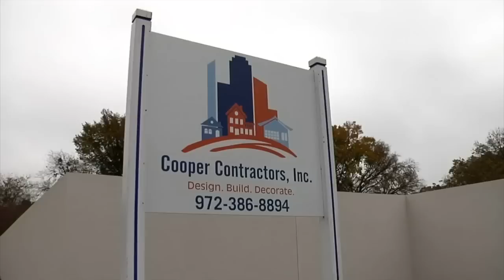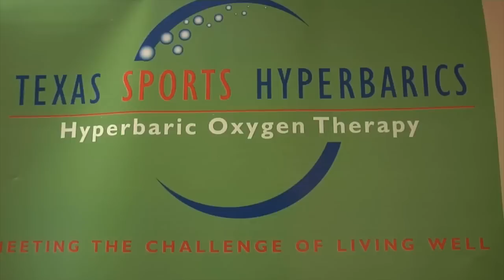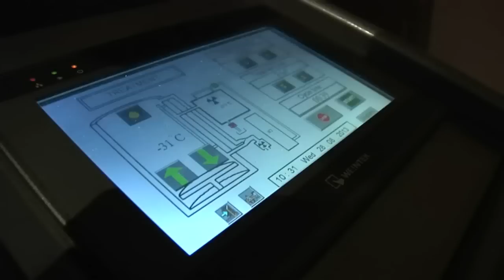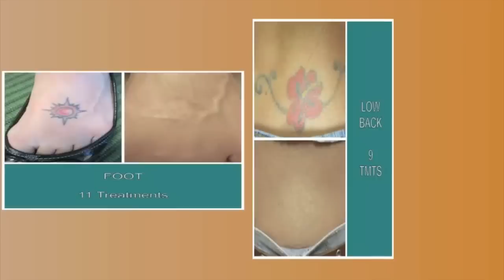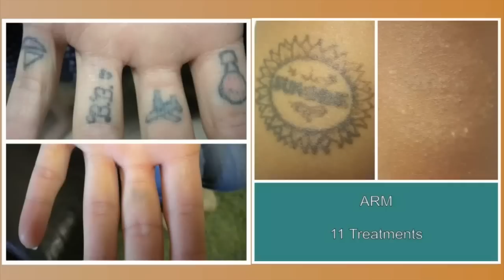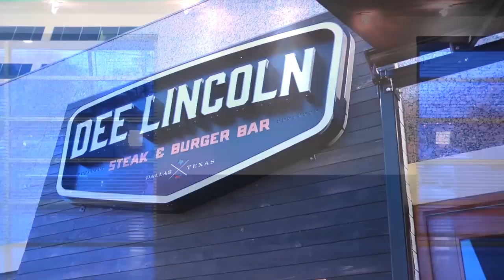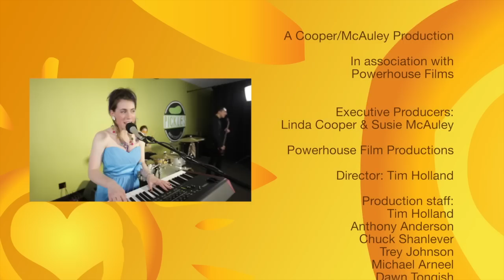LIVE LOVE LAUGH TODAY SHOW with Linda Cooper & Susie McAuley - January Show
"Live Love Laugh a Today with Linda Cooper & Susie McAuley" on ABC Network-WFAA, Ch.8: The only lifestyle show designed with you in mind! Airdate: January 19, 2014.